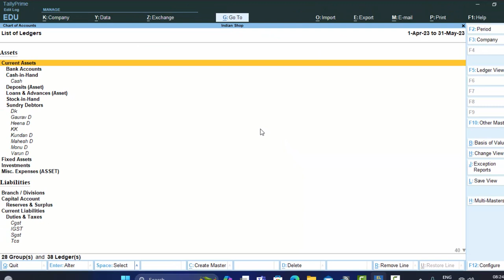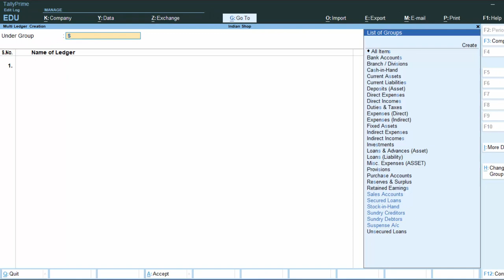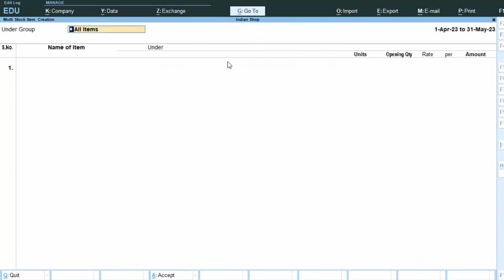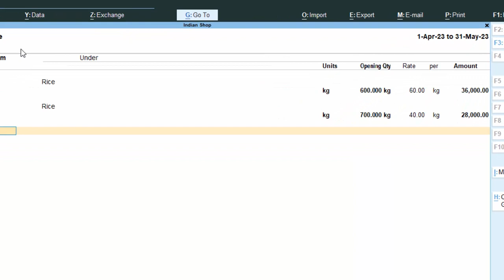How to create multi ledgers and multi stock items in Tally Prime@COMPUTEREXCELSOLUTION